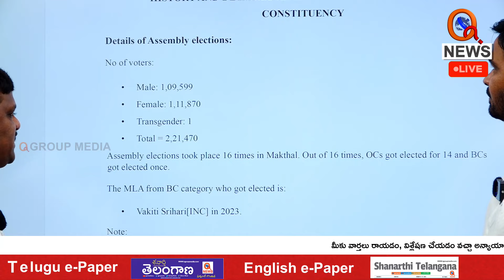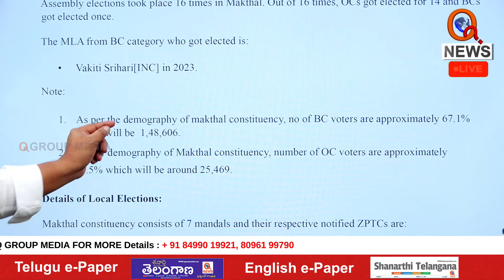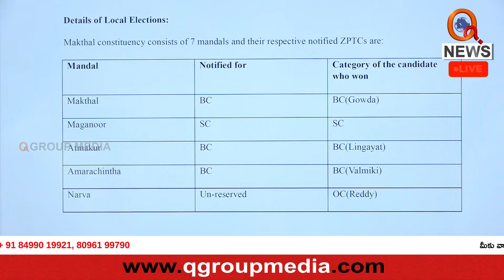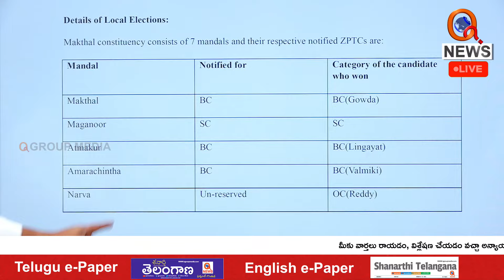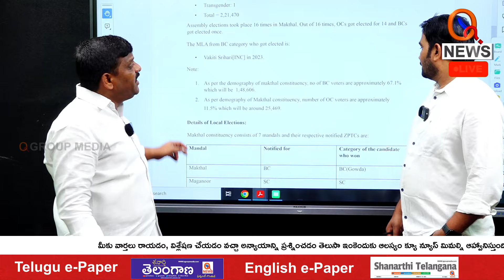In Makthal Constitution there is only one BC MLA | QnewsHD